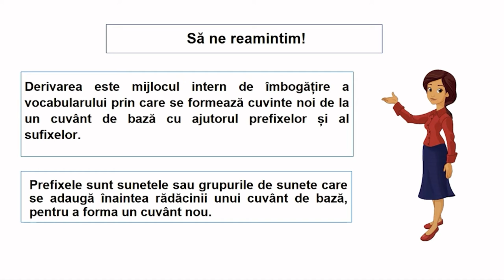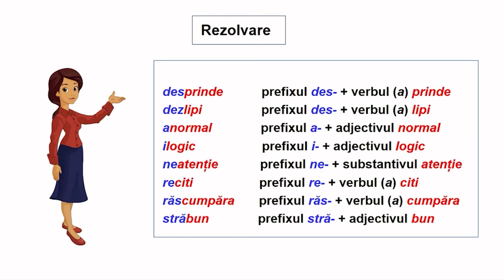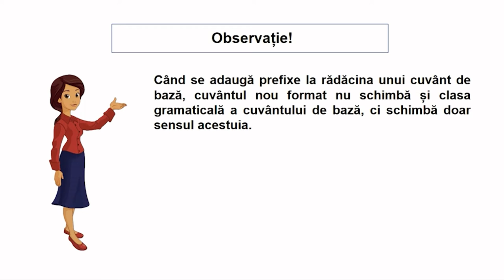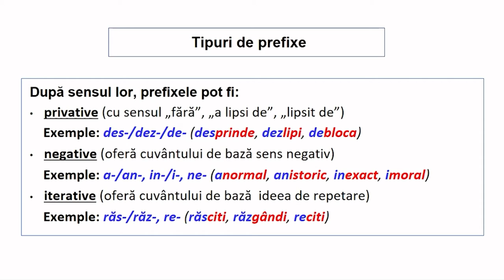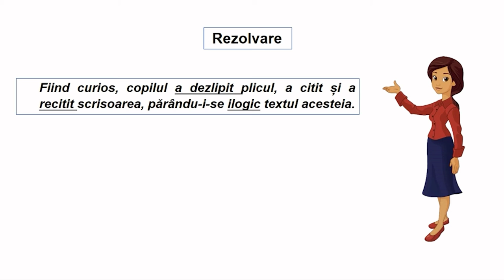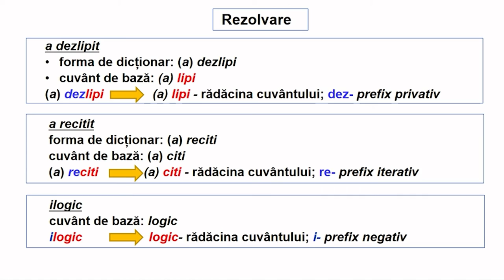Derivarea cu prefixe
Resursa propusă face parte dintr-o serie dedicată mijloacelor interne de îmbogățire a vocabularului și are drept scop familiarizarea elevilor de clasa a VII-a cu derivarea cu prefixe ca mijloc intern de îmbogățire vocabularului și cu diferitele tipuri de prefixe.

Utilizarea acestei resurse în activitatea de la clasă facilitează identificarea în diverse contexte și explicarea cuvintelor formate prin derivare cu prefixe, dar și scrierea corectă a cuvintelor sau utilizarea lor în cadrul unor exerciții creative.

Fiind o resursă de tip video, aceasta poate fi folosită pentru
realizarea învățării în contexte variate care țin de
particularitățile de vârstă ale elevilor, profesorul putând să
aleagă vizionarea acesteia în lecții desfășurate în spațiul clasei
sau în mediul virtual, sincron sau asincron, în momente diferite
ale lecției și într-un scenariu didactic proiectat după nevoile
fiecărei clase.